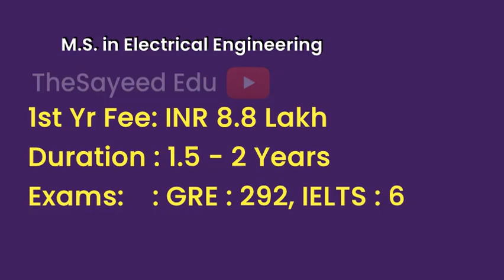Texas A&M University - Kingsville - USA | Courses | Tution Fees | Duration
TexasA&MUniversity - Kingsville Tution Fees, Duration in Texas A&M University - Kingsville for courses MS in Computer Science, MS in Civil Engineering, M.S. in Electrical Engineering, MS in Mechanical Engineering, Master of Science in Industrial Management, Bachelor of Science in Computer Science, BBA Finance, MA in Sociology, M.S. in General Psychology, Master of Science in Biology, BBA General Business Administration, Bachelor of Science in Electrical Engineering, Bachelor of Science in Chemistry, Bachelor's of Arts in Communications Journalism, BBA Information System